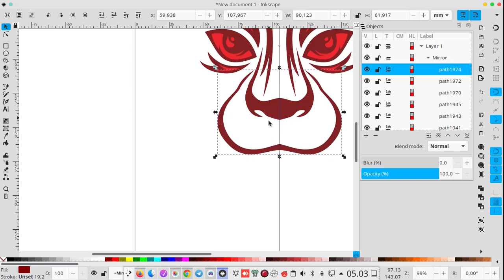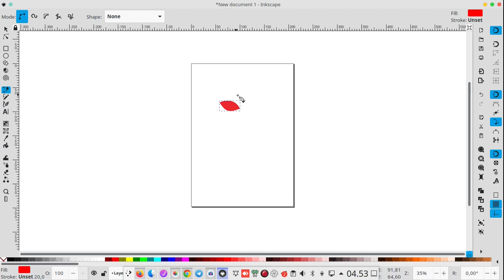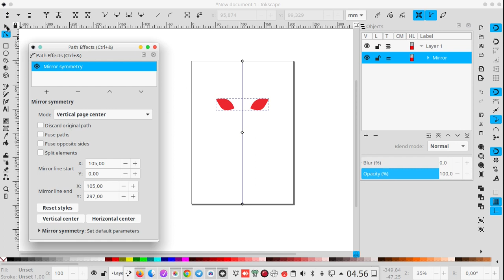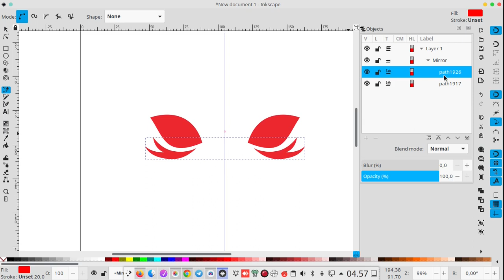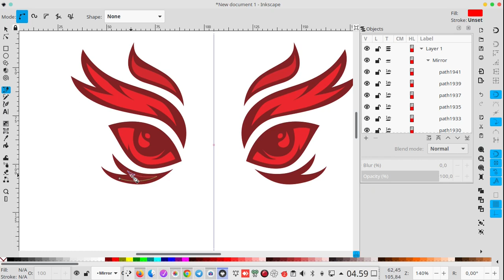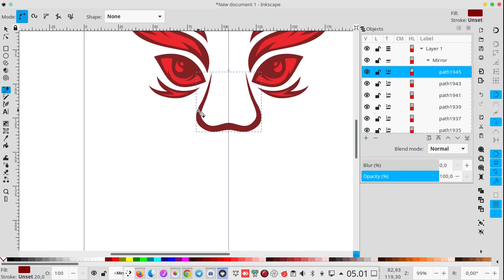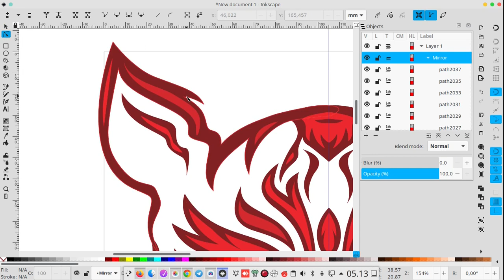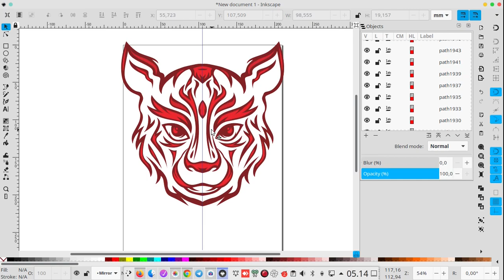Tutorial - Cara Mengaktifkan Fitur Live Mirror Pada Aplikasi Inkscape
Video ini adalah penjelasan tentang cara mengatifkan fitur live mirror pada aplikasi inkscape, jika ada yang kurang jelas temen-temen bisa tanyakan di kolom komentar ya atau jika ingin fast respon bisa masuk ke group telegram gimpscape ya